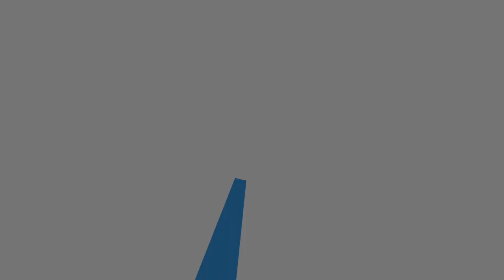Oggi in Città: Intervista a Massimo Costantini 22 giugno 2023